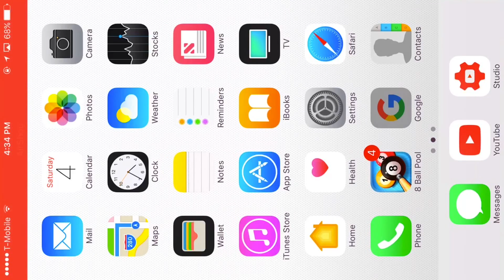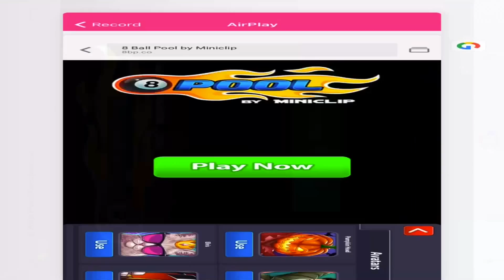8 Ball Pool- 10 Miami 9 Ball Rings! And getting the 9 Ball Avatar!